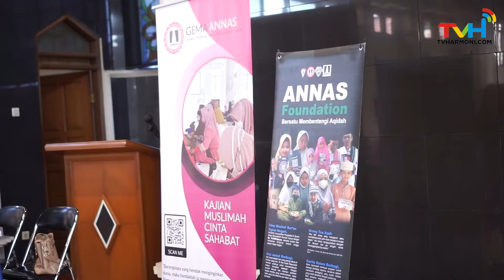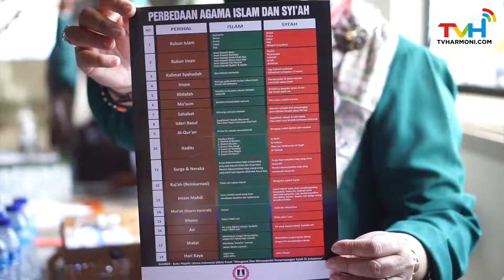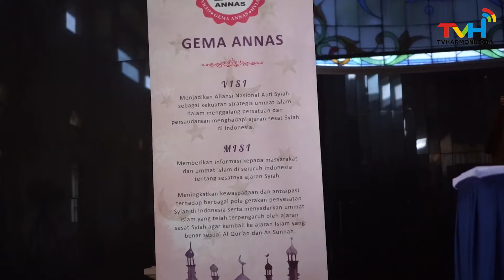Safari Da'wah Babeh Haikal dengan tema "Membangun Kelurga Surga" bersama MT Gema Annas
| Kunjungi TVHarmoni.com
Untuk Senyum Keluarga Indonesia